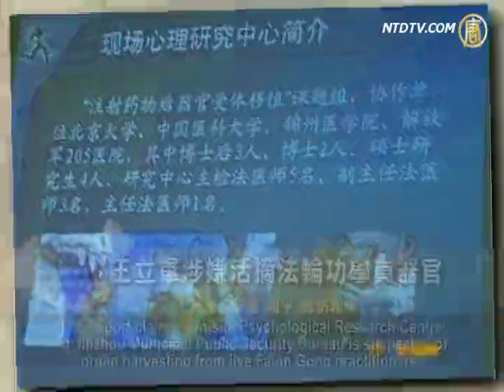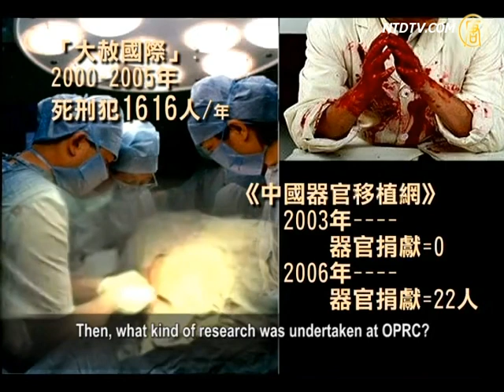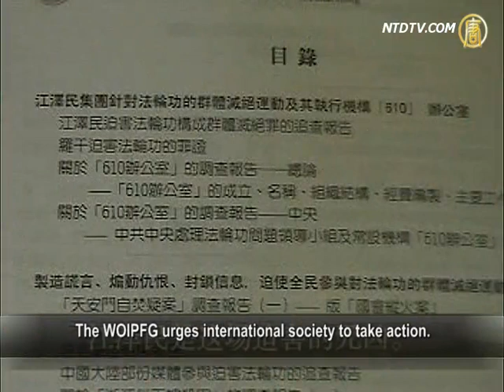Wang Lijun Suspected Of Organ Harvesting of Falun Gong Practitioners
On Feb. 16, World Organization to Investigate the Persecution
of Falun Gong (WOIPFG) released its latest survey Report.
In it Wang Lijun is suspected of conducting organ harvesting
from live Falun Gong practitioners and a living human body experiment.
The Report noted that Wang was the ex-director of On-site
Psychological Research Centre of Jinzhou Public Security Bureau.
Wang was at the time the incumbent vice mayor of Chongqing,
and former chief of Chongqing Municipal Public Security Bureau.
On Feb. 6, Wang disguised himself and fled to the U.S.
Consulate in Chengdu to seek political asylum.
The consequences of Wang Lijun's defection
continue to unfold.

The Report claims, 'On-site Psychological Research Centre'
at Jinzhou Municipal Public Security Bureau is suspected of organ harvesting from live Falun Gong practitioners.

For the period May 2003 - June 2008, Wang Lijun served
as a director and Chinese Communist Party (CCP) Secretary of Jinzhou Municipal Public Security Bureau.
He was at that time a vice mayor of Jinzhou City
in Liaoning province as well.
Within one year of assuming office, Wang, without any
relevant education, embarked on human organ transplants.
Wang set up "On-site Psychological Research Centre
of Jinzhou Municipal Public Security Bureau" and became its director.
The Research Centre is located inside
Jinzhou Municipal Public Security Bureau.

The Report stated that on Sept. 17, 2006, Wang Lijun
and his "Research Centre" were awarded RMB 2 million.
The recognition was granted for transplant research
on organ recipients after drugs' injection.
China Guanghua Science and Technology Foundation
was the donor.

Wang Zhiyuan, director of WOIPFG,
revealed more details.
The main source of research subjects of Wang Lijun and his
"Research Centre" is Falun Gong practitioners, Wang says.

Wang Zhiyuan, "When Wang Lijun was a police chief
in Jinzhou, Bo Xilai was a governor of Liaoning Province.
It was the most brutal period in the persecution
of Falun Gong practitioners.
Many Falun Gong practitioners were severely persecuted
and disappeared. Today they are still missing."

On-site Psychological Research Centre (OPRC) in Jinzhou
took over two years to establish and
it was completed from the revenue of
a few thousand organ transplants.
According to Amnesty International, between year 2000
and 2005, the average figure of executed prisoners in China is 1616.
However, statistic of China Organ Transplantation Web shows,
in 2003, the donor sources from death people are zero in China.
In 2006, only 22 family members agreed
Thus, the total number of organs from people
who had death penalty and from donors are still limited.

Then, what kind of research was undertaken at OPRC?

Wang Zhiyuan, "They would give them an injection, and then
they'd remove their main organs, like kidneys, liver and heart.
In 2002, a policeman in Jinzhou served as a security guard
on site of live organ harvesting of Falun Gong practitioners.
He saw the entire process of live organ harvesting
from a 30-year-old Falun Gong practitioner.
This policeman' mind was in shock
after these experiences."

The WOIPFG Report provides audio records of telephone
conversation made with detention centres and courts.
They confirmed that the organs
are from Falun Gong practitioners.
WOIPFG has evidences that this appalling "genocide" crime
is still unfolding under the protection of the CCP.

Wang Zhiyuan states, this evil behaviour
is absolutely unacceptable.

Wang Zhiyuan, "It is not only that Falun Gong practitioners
are persecuted and killed,
but also this damages the basic human morality and conscience.
It is an irony and a challenge to human justice."

The WOIPFG urges international society to take action
to end and investigate the CCP's persecution
and the "genocide" against Falun Gong practitioners.

NTD reporter Zhou Ping